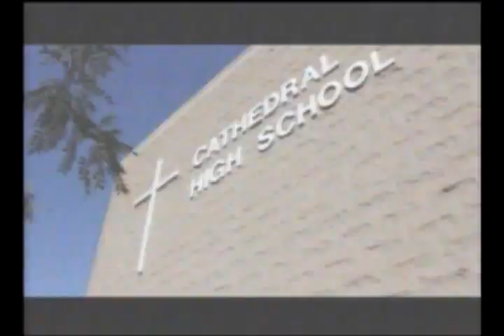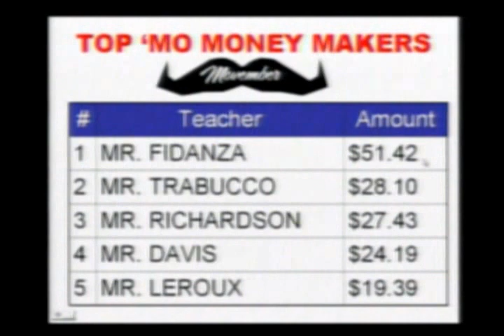CHS TV News - Thursday, November 22nd, 2012